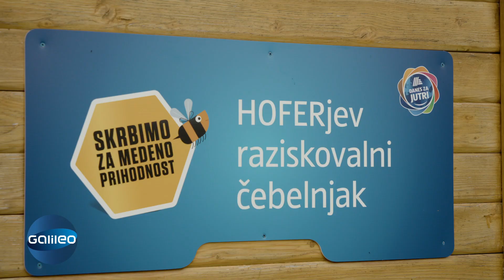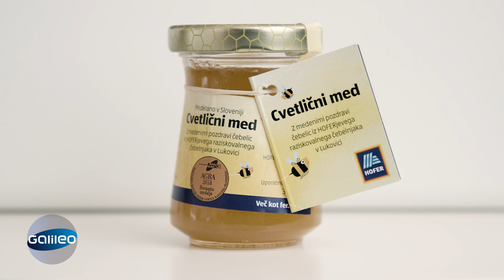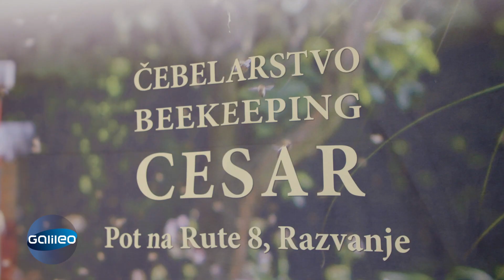Galileo: Pri podjetju HOFER skrbimo za medeno prihodnost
Če bi čebela izginila z obličja sveta, bi človeku ostala največ štiri leta življenja. Zakaj in kako je to mogoče, boste izvedeli v prispevku. Hkrati boste spoznali, kaj lahko za te majhne fascinantne živali stori vsak izmed nas.